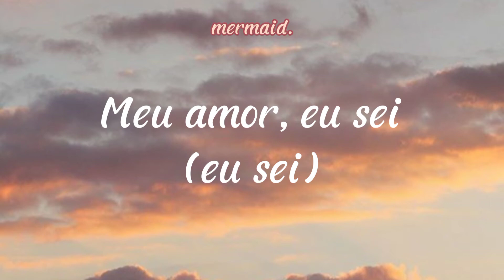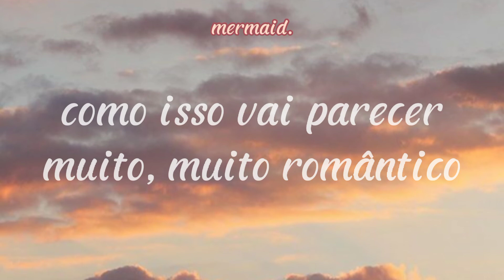Música fofa dos anos 50 que tem uma melodia um pouco melancólica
Lyrics:

You belong to somebody new
But tonight you belong to me

Although (Although) we're apart
You're a part of my heart
And tonight you belong to me

Wait down by the stream
How sweet it will seem
Once more just to dream

My honey I know (I know)
With the dawn that you will be gone

Wait down, wait down along the stream
How very, very sweet it will seem
In the silvery moonlight

Just to little old me

Artista: Patience & Prudence

• tag •